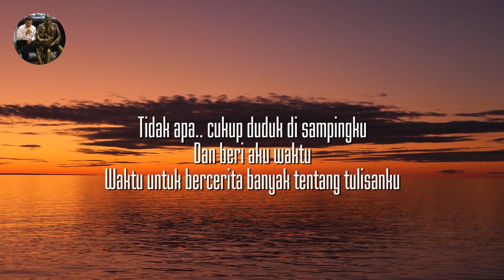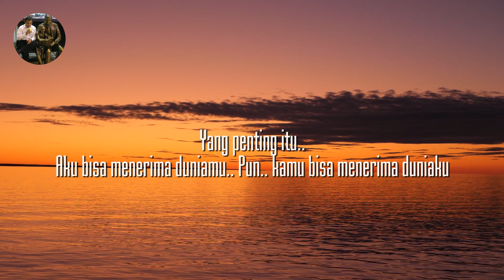KAMU MENGERTI AKU | EDISI JATUH CINTA | 9th Edition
EDISI JATUH CINTA - 9th edition
Aku tidak suka KOPI
Tapi.. aku masih bisa menemanimu minum kopi
Atau mungkin membuatkan kopimu setiap pagi
Kamu tidak suka menulis..?
Tidak apa.. cukup duduk di sampingku
Dan beri aku waktu
Waktu untuk bercerita banyak tentang tulisanku
Cukup tersenyum jika tidak mengerti..
Setidaknya.. kamu menghargai..
Aku sudah senang
Kita tidak harus sama untuk tetap seimbang kan..?
Yang penting itu..
Aku bisa menerima duniamu
Pun.. kamu bisa menerima duniaku
Itulah kenapa aku suka kamu
Karena kamu..
Bisa Mengerti Duniaku..

@suci2592 - October 14, 2019

KAMU MENGERTI AKU - puisi @suci2592